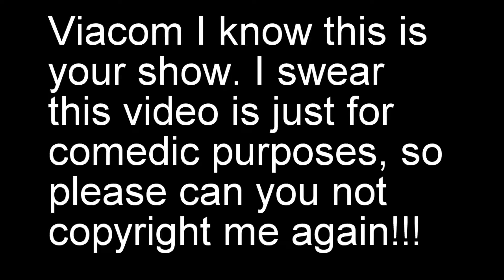Jar Jar Binks